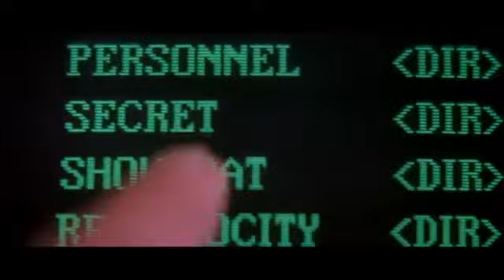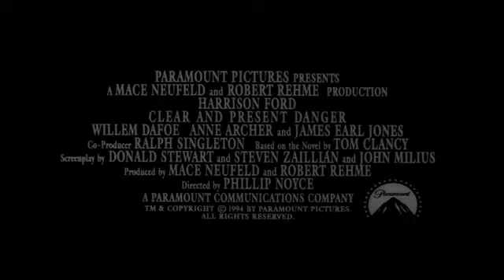Clear and Present Danger 1994 Movie Trailer